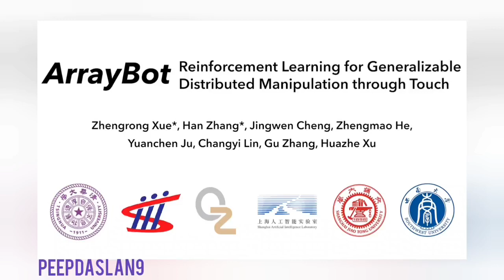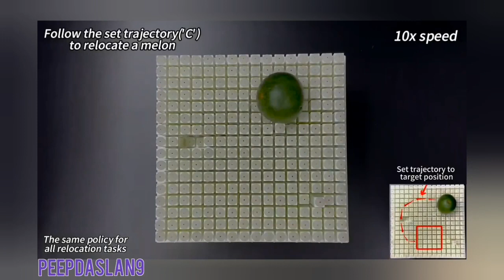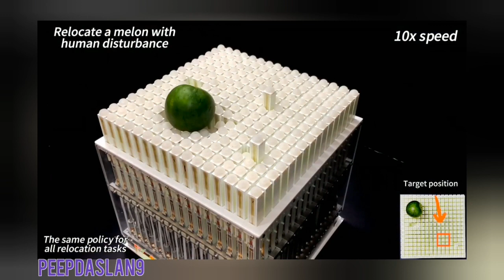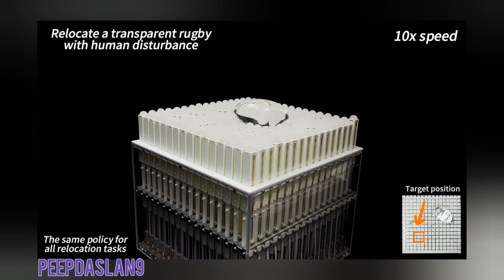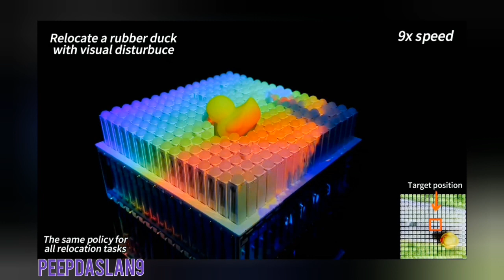ArrayBot: Reinforcement Learning for Generalizable Distributed Manipulation through Touch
We present ArrayBot, a distributed manipulation system consisting of a 16 times 16 array of vertically sliding pillars integrated with tactile sensors, which can simultaneously support, perceive, and manipulate the tabletop objects. Towards generalizable distributed manipulation, we leverage reinforcement learning (RL) algorithms for the automatic discovery of control policies. In the face of the massively redundant actions, we propose to reshape the action space by considering the spatially local action patch and the low-frequency actions in the frequency domain. With this reshaped action space, we train RL agents that can relocate diverse objects through tactile observations only. Surprisingly, we find that the discovered policy can not only generalize to unseen object shapes in the simulator but also transfer to the physical robot without any domain randomization. Leveraging the deployed policy, we present abundant real-world manipulation tasks, illustrating the vast potential of RL on ArrayBot for distributed manipulation.